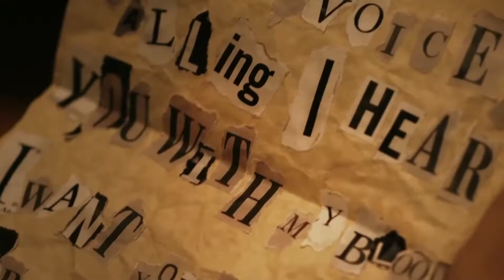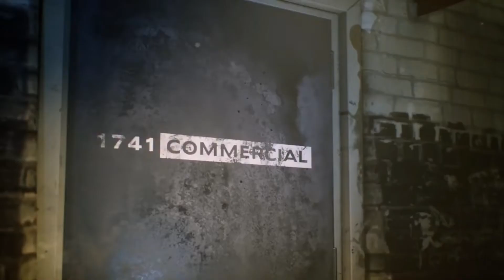The Quiet Man - Beyond Sound, Beyond Words - Official Trailer